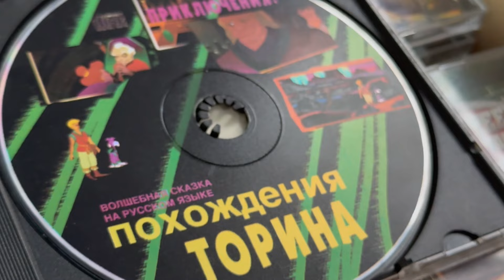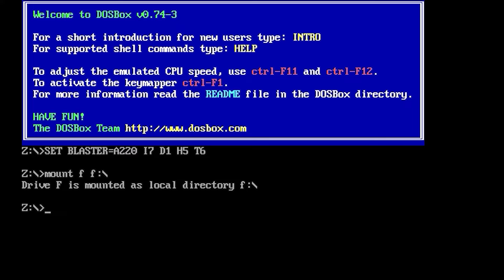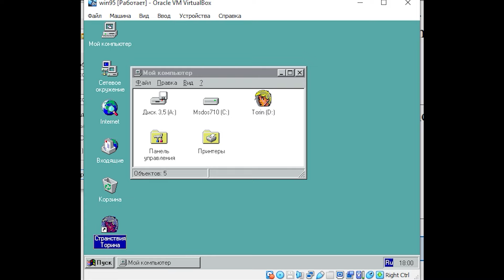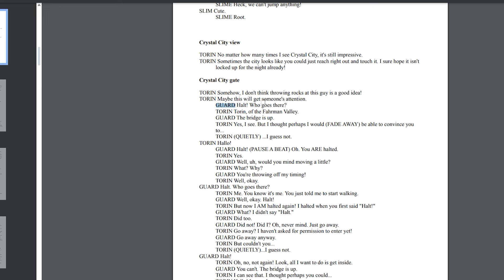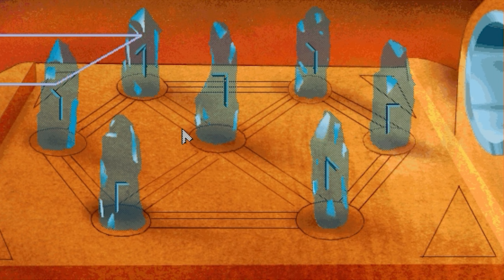Torin's Passage сюжет и прохождение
Решил пройти игру детства - "похождения Торина", а заодно показать и рассказать о ней вам)

Мой ПК:
Процессор – Intel Core i7-8700 OEM 3.2/4.6GHz
Видеокарта – MSI GeForce RTX 2060 AERO ITX 6GB
Оперативка – Kingston HyperX Fury 2x16GB
Материнка – Asus Prime B360-plus
Корпус - Cougar MX330-F
БП Xilence Redwing XN054 700W
Монитор 1 – LG 24MP59G-P
Монитор 2 – пока нету
Клавиатура – A4Tech X7-G300
Мышь – скрипучая Redragon Samsara